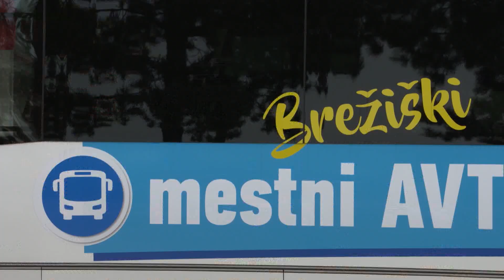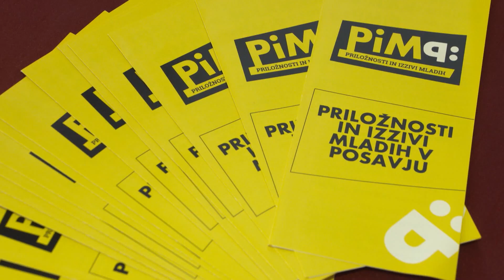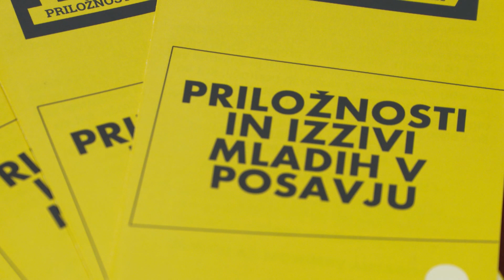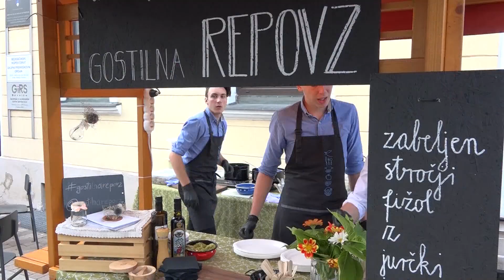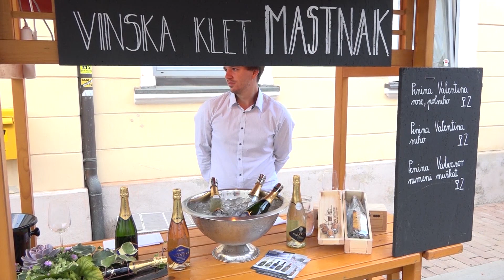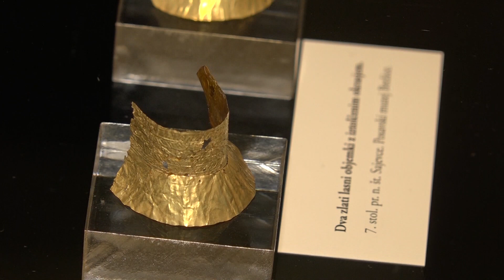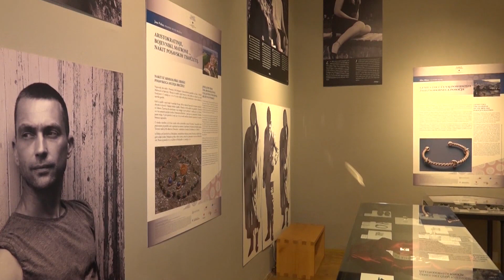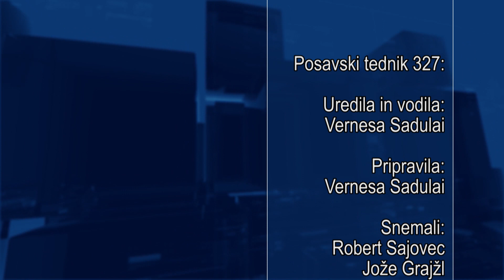Posavski tednik 327, 25. september 2018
Člani Občinskega sveta Občine Krško so se sestali na redni seji, kjer so med drugim potrdili poročilo o izvrševanju proračuna občine v prvem polletju, Strategijo razvoja turizma in odlok o pokopališkem redu.